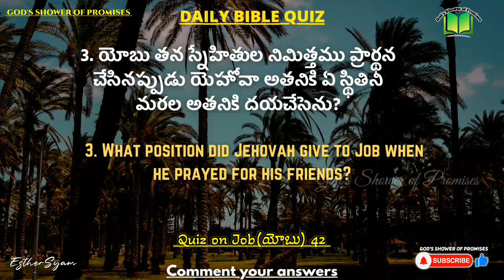579. Daily Bible Quiz | Daily Bible Questions | 12.12.2022